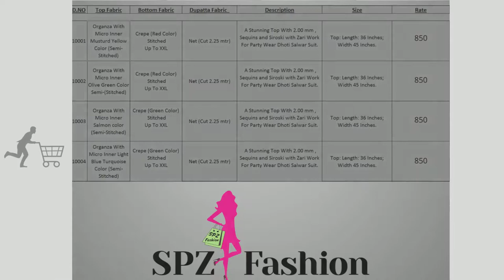Party Wear Designer Dhoti Salwar Suit – Bhatinda Vol 1 (Product Video)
(Product Video)
For Wholesale Shop for Purchase

SKU: Bhatinda Vol 1
Category: SALWAR KAMEEZ
We are launching our most proffered catalog Bhatinda Vol 1
Top: Organza With Micro Inner (Semi-Stitched)
Bottom: Crepe
Dupatta: Net Work: A Stunning Top With 2.00 mm Sequins with Zari Work and Siroski Work
Color: Mustard Yellow Color, Olive Green, Salmon Color, Light Blue Turquoise
*Semi-Stitch product*
SPZ FASHION - Women Ethnic Wear Exporter in Surat, Gujarat, India.